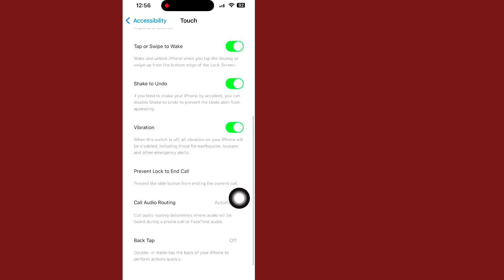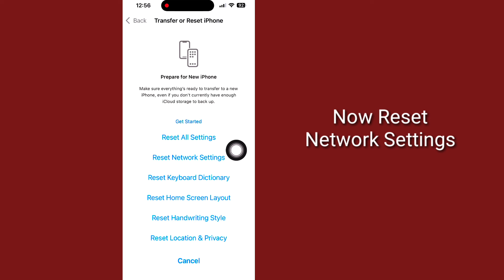How to Fix iPhone Speaker Sound Too Low | iPhone Low Volume Problem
Here In This Video I will show you [ How to Fix iPhone Speaker Sound Too Low (Full Guide) ].So watch this video carefully and don't skip this video if you skip this video then you will not understand very well so if any problem you can ask me and comment below i will try to solve your problem if you like this video then please hit like and Subscribe my channel thank you.🙏